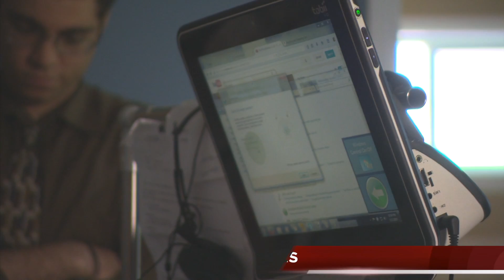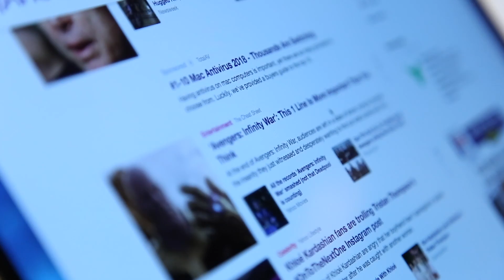2019 KTLA Comp Reel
This video is about 2019 KTLA Comp Reel FINAL